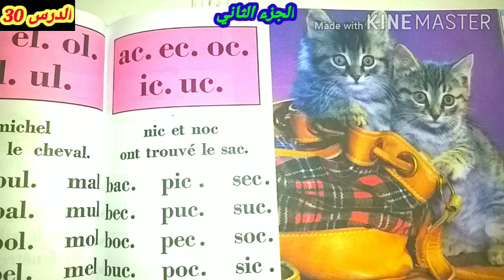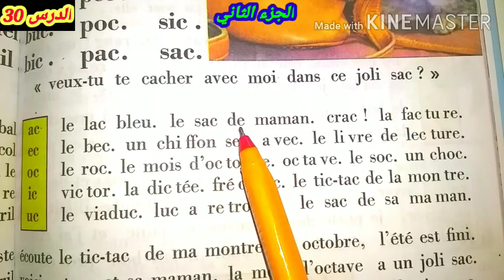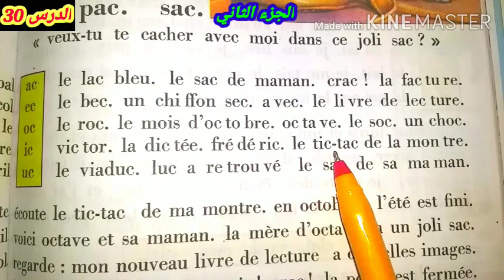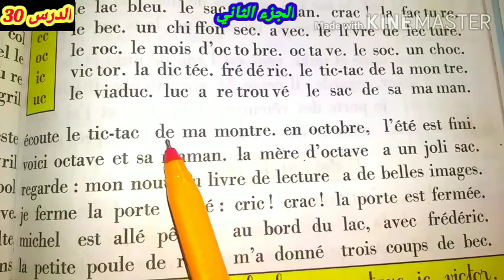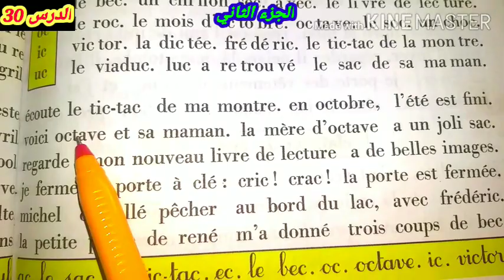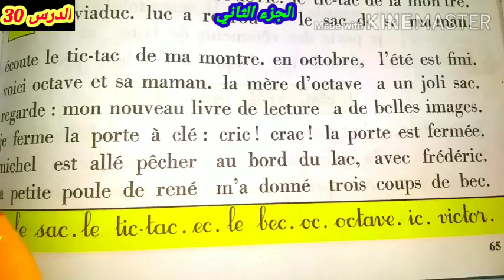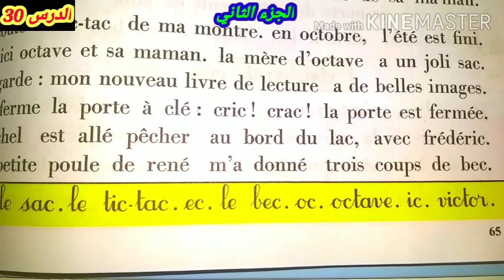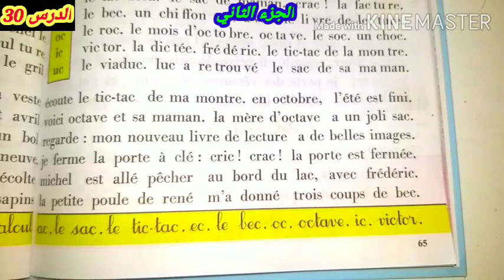méthode de lecture bien lire et comprendre سلسة تعلم اللغة الفرنسية الدرس الثلانون الجزء الثاني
في هذه السلسلة ستجدون مجموعة من المقاطع التي سوف تساعدكم على تعلم النطق الصحيح للحروف والكلمات والجمل وكذلك ستتعلمون طريقة نطق الحروف المركبة.